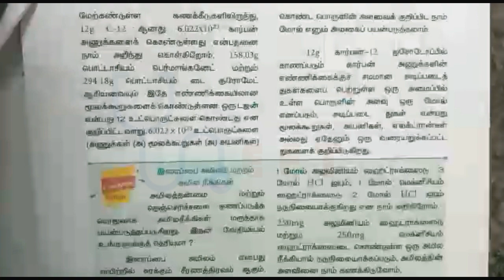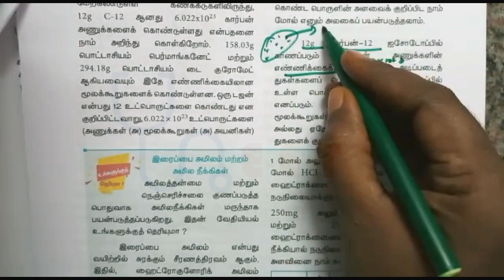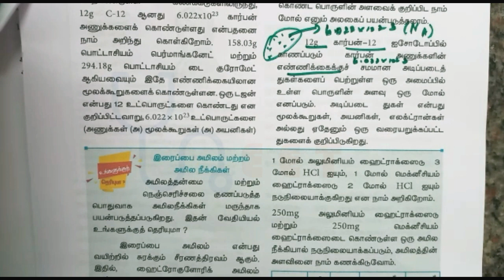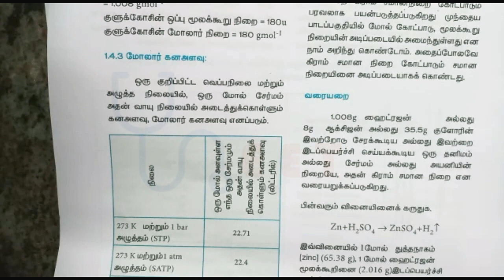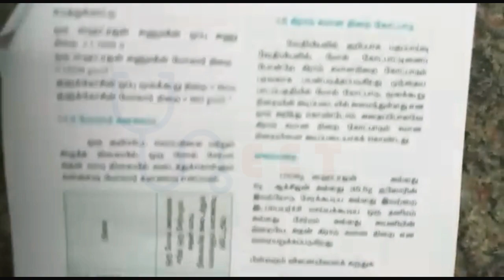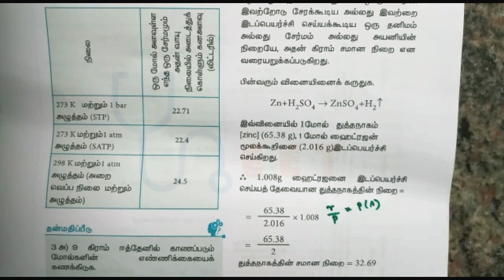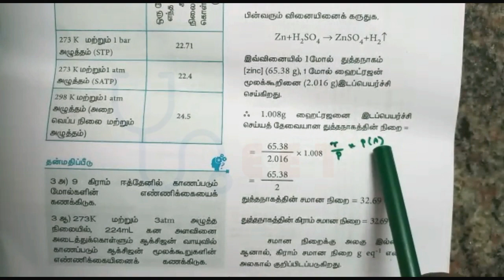NEET - 11th – 1.4 மோல் பற்றிய கோட்பாடு